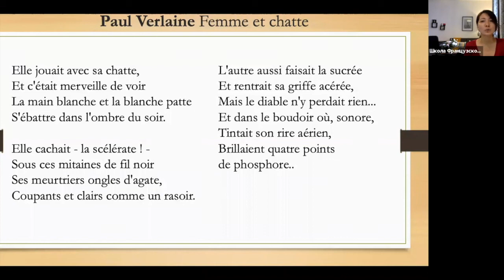Стихотворение на французском №33 "Femme et Chatte"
C разбором:
1) Медленно.
2) По слогам.
3) По строчке.
4) В среднем ритме.

Elle jouait avec sa chatte, - Она играла с кошечкой,
Et c'était merveille de voir - Было удивительно смотреть,
La main blanche et la blanche patte - Как белая ручка и белая лапка,
S'ébattre dans l'ombre du soir. - Резвятся в вечернем свете.

Elle cachait - la scélérate ! - Она прятала - коварная! -
Sous ces mitaines de fil noir - Под своими черными подушечками,
Ses meurtriers ongles d'agate, -  Убийственные агатовые ногти,
Coupants et clairs comme un rasoir. - Режущие и светлые, как бритва.

L'autre aussi faisait la sucrée - Другая тоже жеманничала,
Et rentrait sa griffe acérée, - Убирая заостренный коготь,
Mais le diable n'y perdait rien... - Но дьяволу здесь нечего терять...

Et dans le boudoir où, sonore, - И в будуаре, где звонко
Tintait son rire aérien, - Раздавался ее воздушный смех,
Brillaient quatre points de phosphore. - Горели 4 фосфорные точки.